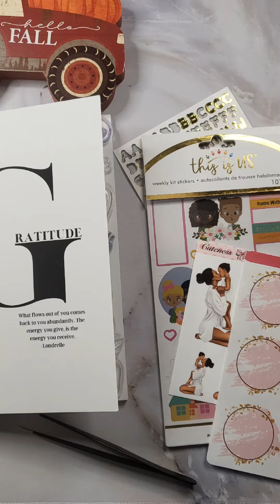Thankful 30- Day 1 Charity ASMR